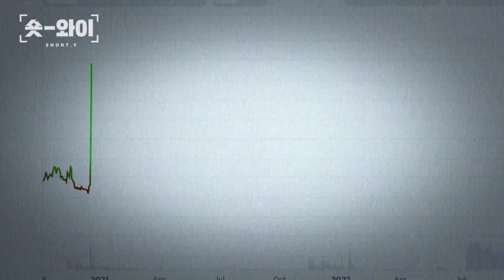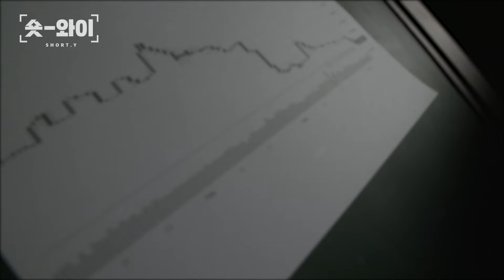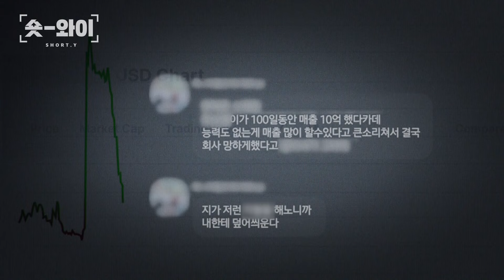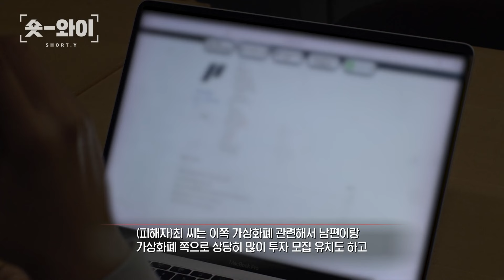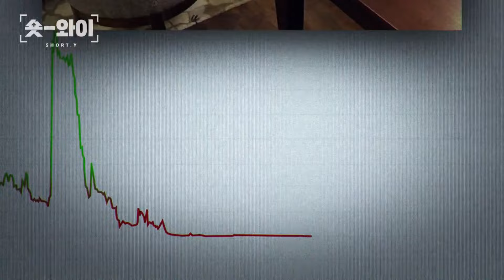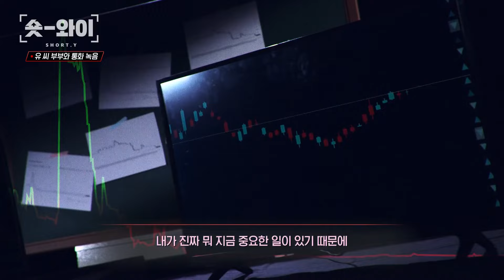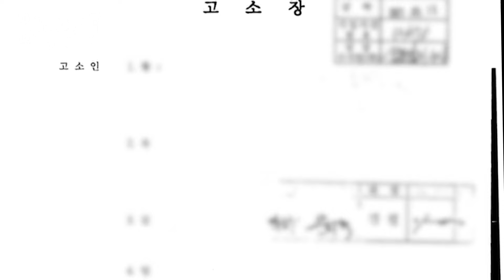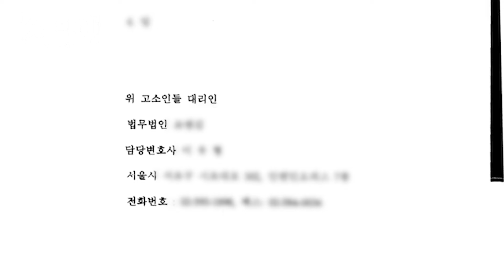[Y 631회 요약] 강남 납치 살인사건의 숨겨진 목적 | 숏와이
강남 한복판에서 일어난 납치 살인, 범인들은 왜 최씨를 노렸나?